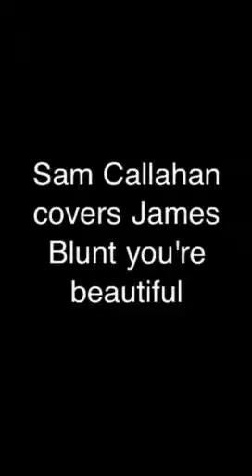Sam Callahan - You're Beautiful cover - St. Enoch Centre Glasgow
Sam Callahan singing you're beautiful at his Glasgow meet up :)